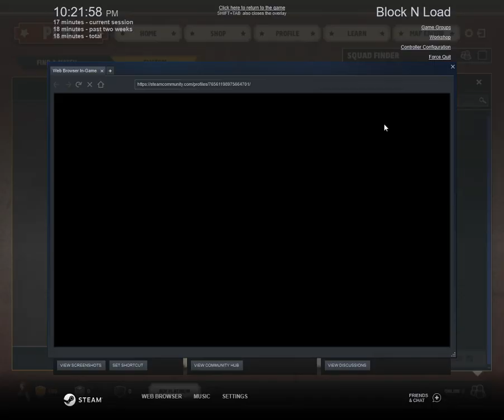Egg plays BlockNLoad (ep #01)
No competition to be found, unfortunately. Almost defeated myself. Seems to be a title with a lot of potential for fun, yet the sub-genre of builder / shooter games is a bit oversaturated with titles.